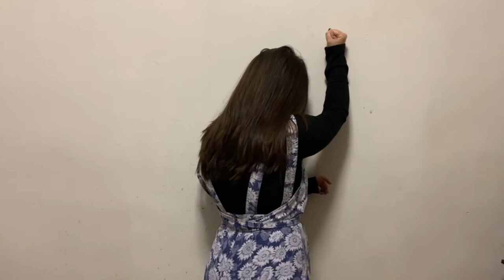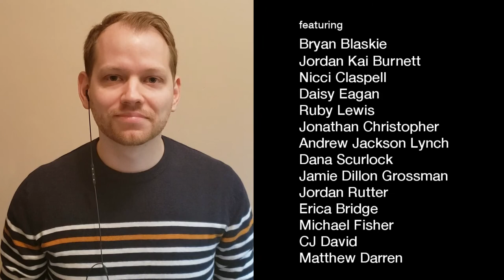Six Feet Closer to You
Music and Lyrics by Bryan Blaskie

Featuring
Bryan Blaskie
Jordan Kai Burnett
Nicci Claspell
Daisy Eagan
Ruby Lewis
Jonathan Christopher
Andrew Jackson Lynch
Dana Scurlock
Jamie Dillon Grossman
Jordan Rutter
Erica Bridge
Michael Fisher
CJ David
Matthew Darren